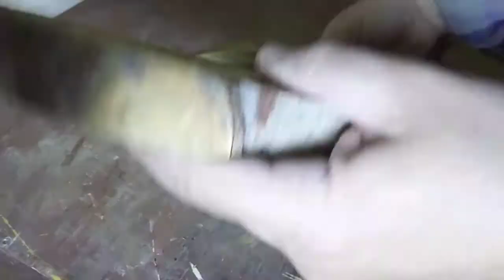How to make coffee table from tree wood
Today we will make a coffee table made of raw tree wood after processing with some wood materials in order to finally produce a natural wood table with a shiny glass layer to protect the wood and give it an attractive and beautiful luster